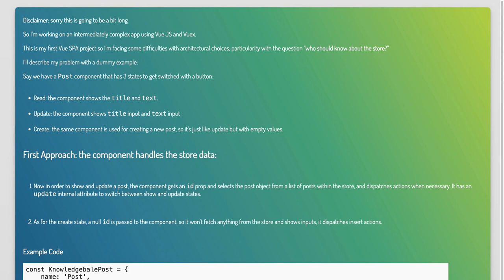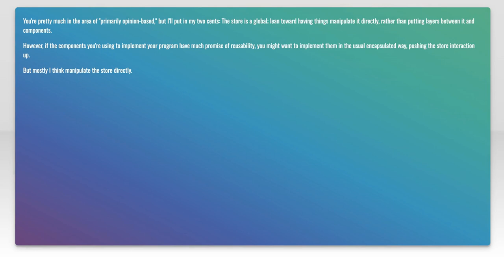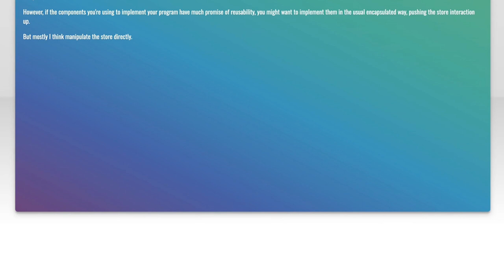Should a child component have access to the store?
javascript: Should a child component have access to the store?

Related to: javascript, vue.js, vuejs2, vue-component